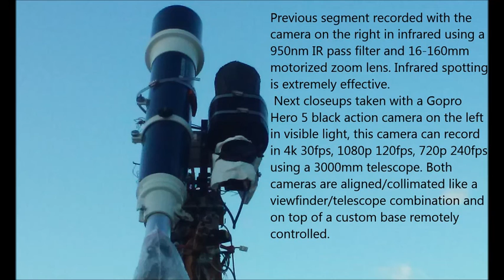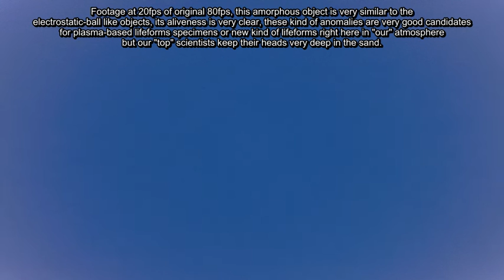Fast amorphous plasma like Anomaly 02/03/17 09:49am EST.